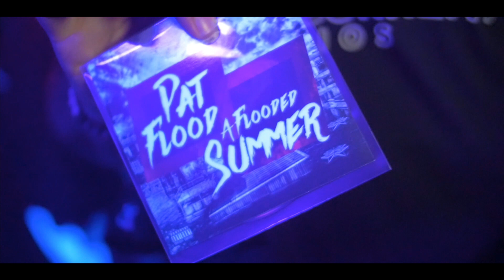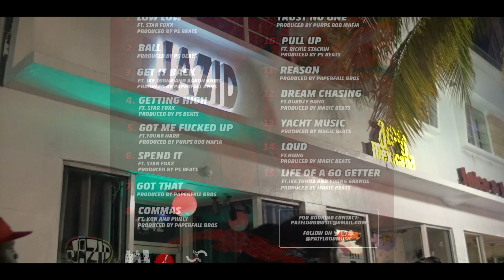A Flooded Summer Mixtape Release Party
Pat Flood, Kon, Philly, Ike Turna, Aaron Arms And Star Foxx, All Took The Stage For The Release Of Pat Flood's New Mixtape "A Flooded Summer". Jazid Night Club On South Beach Was Turnt All The Way Up!! If You Didn't Make It Here Is What You Missed.
Filmed By Arturo Herrera
Edited By Pat Flood